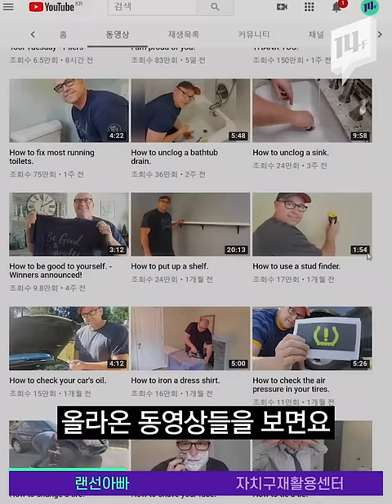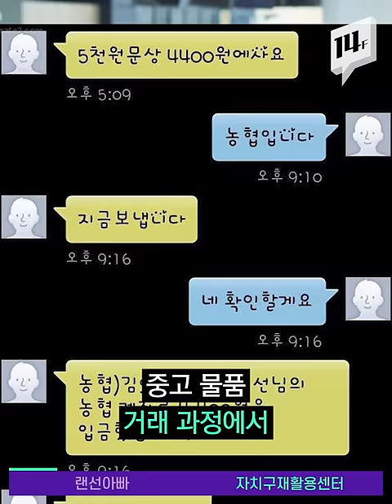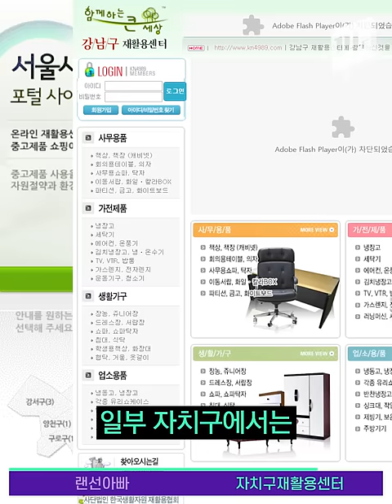두 달만에 유튜브 구독자 200만 명으로 떡상한 이유? 찾았다 나의 랜선 아버지😢 모두 효도 외치세요.. (feat. 눈물한방울) / 14F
유튜브 채널 개설 두 달도 안 돼서 구독자 200만 명을 거느린 신인 유튜버가 있습니다. 구독자들은 해당 유튜버를 ‘랜선 아빠’라고 부르며, 감사의 인사를 전하고 있는데요. 무슨 사연일까요?